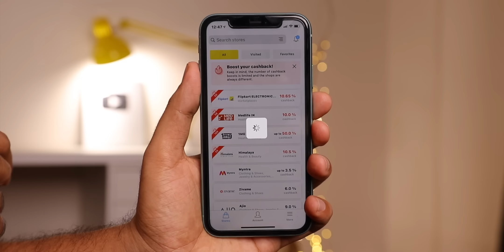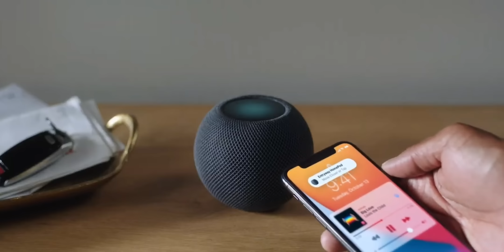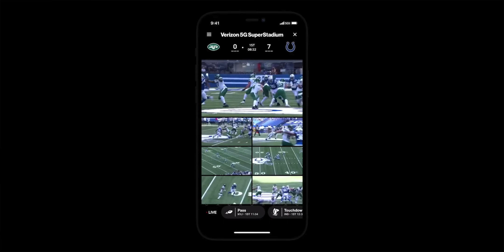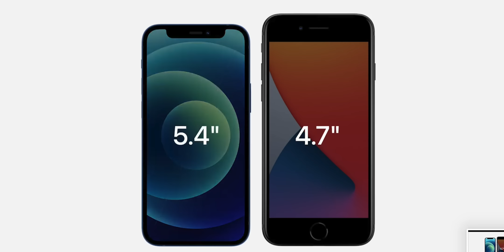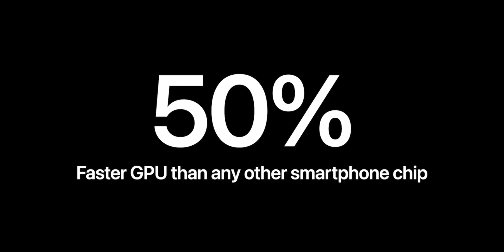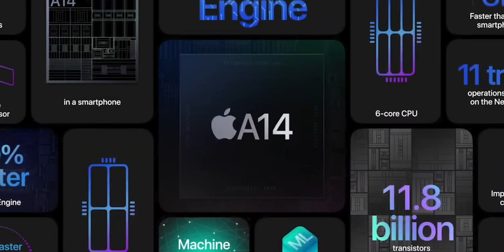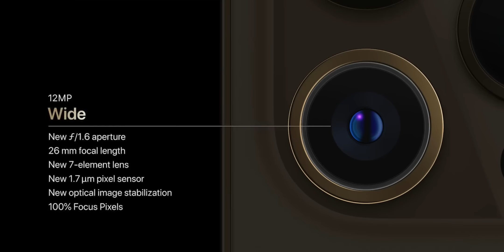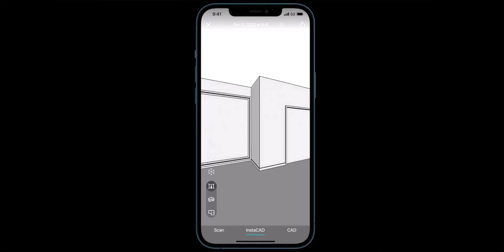iPhone 12 launch event in Hindi with India Pricing | iPhone 12 Mini, iPhone 12 Pro Max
2 Days to Go for Flipkart Big Billion Days Sale! Get Extra Cashback with LetyShops!

In this video I'll explain the complete iPhone 12 launch event in Hindi.

0:00 Intro
0:24 Letyshop
1:10 HomePod Mini
3:08 5G Technology
4:15 iPhone 12 mini & 12
7:09 New box
8:10 iPhone 12 Pro & Pro Max
13:56 MagSafe
14:56 Outro